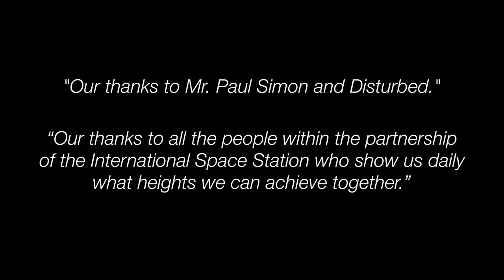NASA-The Sound & Visions of Silence